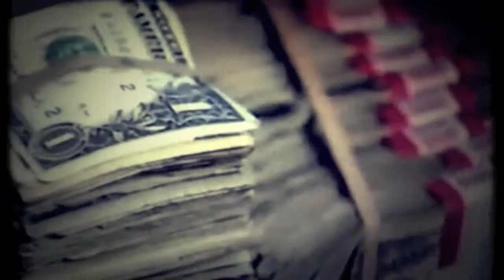ROCKONSOMESTEEZ - SLOMOFREEFALL (MUSIC VIDEO)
Releases On November 30 2012 Rockon & Benthug,. present a body of work created from june 2012 to november 2012,.
youngxcollective